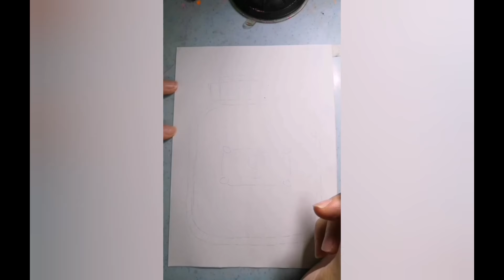KSSR SEMAKAN一年级艺术教育－单元8 独特的纹理（拓印）PENDIDIKAN KESENIAN TAHUN 1 TOPIK 8 TEKNIK GOSOKAN